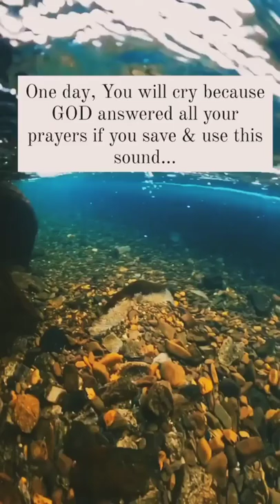✨ Law of attraction